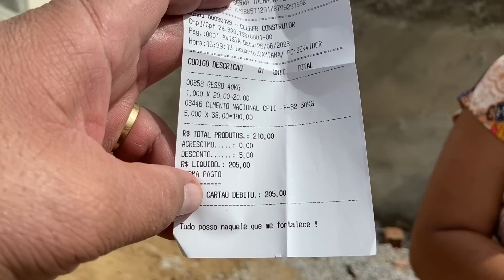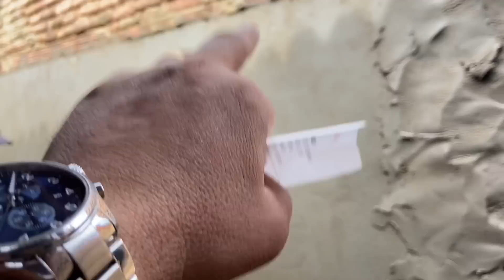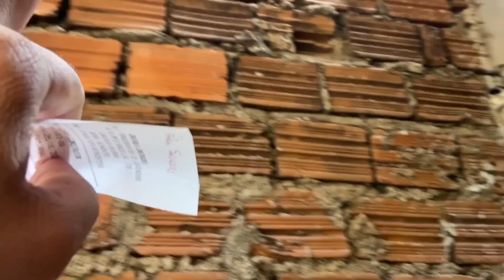DONA MARIA LEVOU UMA QUEDA